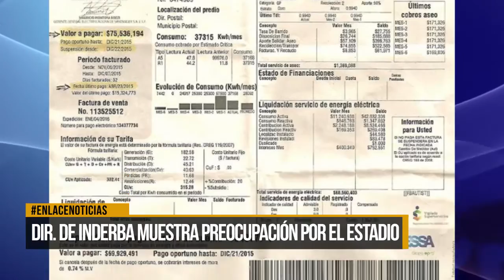Dir. Inderba muestra preocupación por el estadio